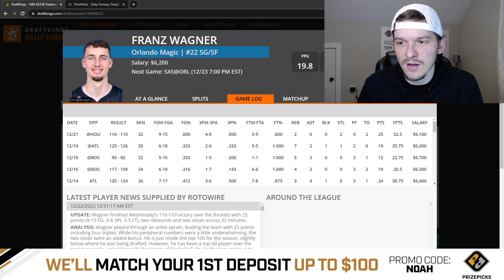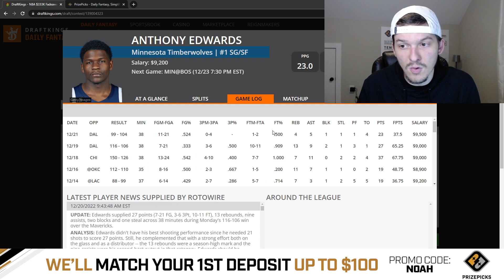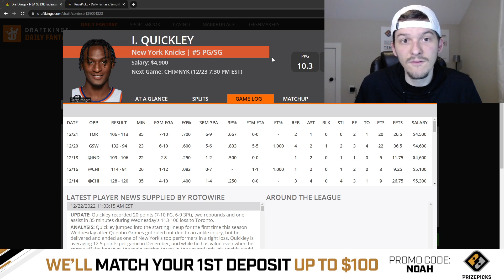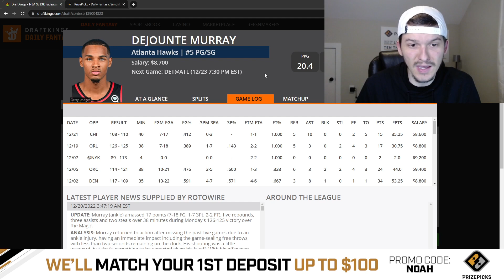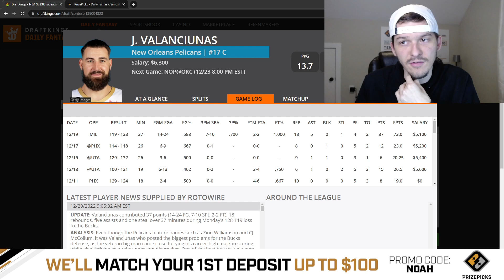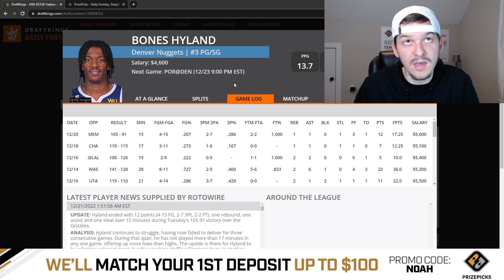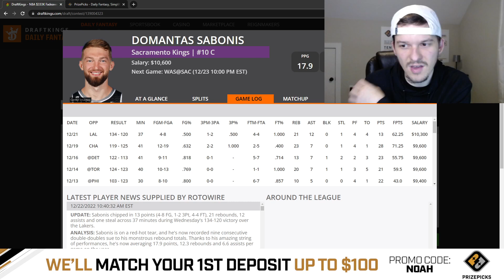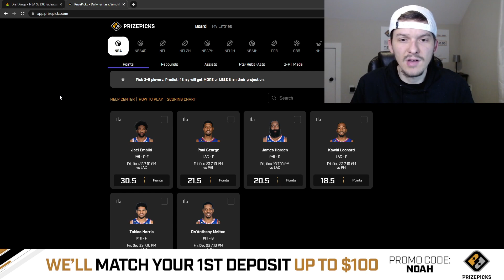DRAFTKINGS NBA PICKS | FRIDAY 12/23/22 | NBA DFS PICKS